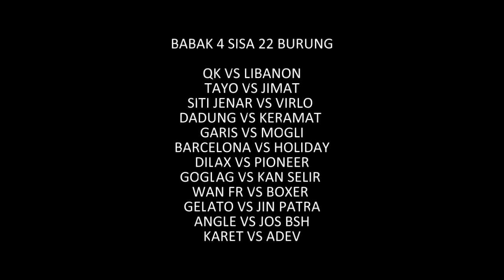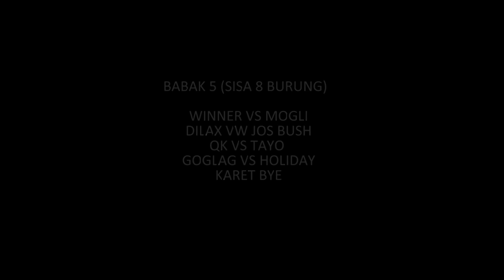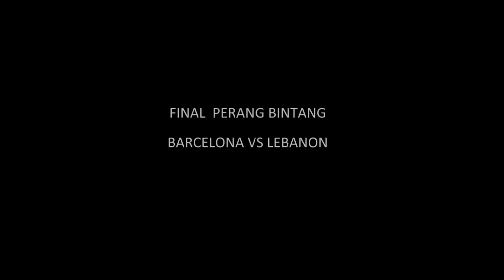PUKUL QK RM DI FINAL, HOLIDAY IS THE BEST : Liga M-Strong Tasik Lapak Cimuncang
Jelang Anniversary Liga Mstrong tasik melahirkan jawara baru. Ya, player milikH. rahmat RMT Rebon kali ini, bernama Holiday menjadi is The Best. Dipartai final, Holiday yang langsung digeber H. rahmat memukul QK RM hingga ngolong. bagaimana perjalanan Holiday hingga juara? simak vidonya guys...